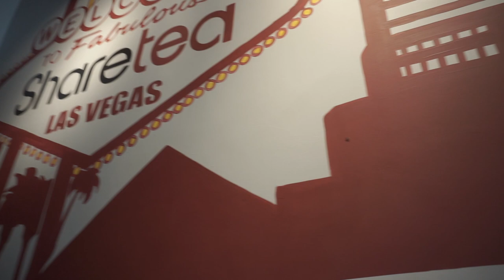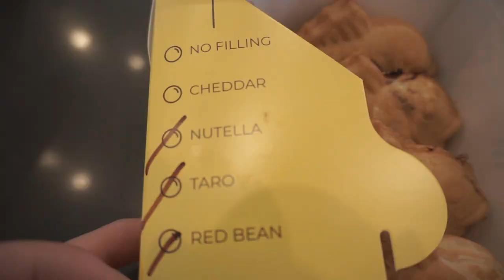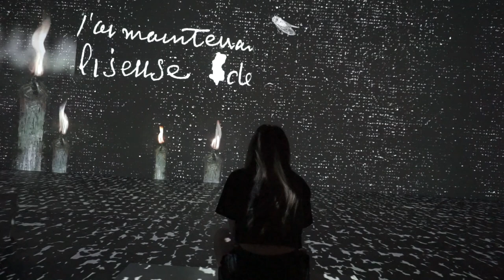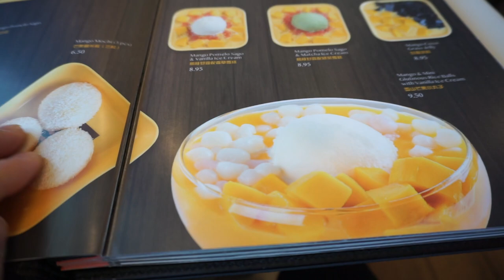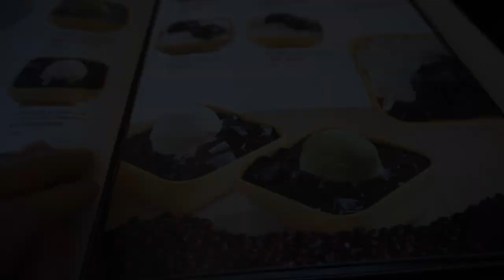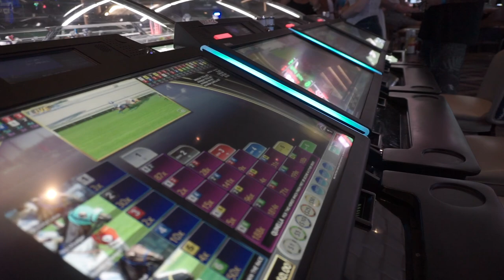Las Vegas Food & Outing tour 2022'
Weekend getaway to Las Vegas, Nevada (labor day weekend).